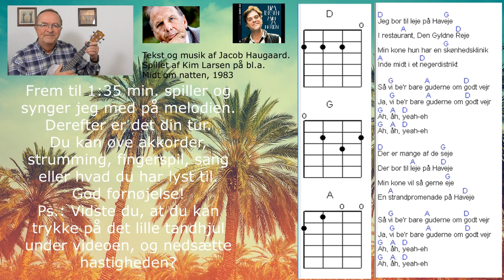Jeg bor til leje på Haveje/ Ukulele Spil Med / Play along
Jeg bor til leje på Haveje. Tekst og musik af Jacob Haugaard. Dansk  Play along for begyndere på Ukulele. Her er noget at øve sig på.
Tekst og akkorder til danske sange på ukulele.

Jeg bor til leje
På Haveje
På restaurant
Den gyldne reje
Min kone hun har en skønheds klinik
Inde midt i et negerdistrikt
Så vi be'r bare guderne om godt vejr
Ja vi be'r bare guderne om godt vejr
Ah åh jehe
Ah åh jehe
Der er mange
Af de seje
Der bor til leje
På Haveje
Min kone vil så gerne eje
En strandpromenade på Haveje
Ah åh jehe
Ah åh jehe
Wrapewrap
Wrolewrap wrap
Wrolewrap wrap
Wrolape
Shobo dobo dap
Wrolewrap wrap
Wrolape
Ah åh jehe
Ah åh jehe
På Haveje
På restaurant
Den gyldne reje
Ah åh jehe
Ah åh jehe
Ah åh jehe
Ah åh jehe

Mariehønen Evigglad.
Bjørnen sover.
Lille Lise.
Hjulene på bussen.
Giraffen Gumle.
Åh abe.
Æblemand.
De tre små fisk.
Andrea´s sang.
Kajs sang.